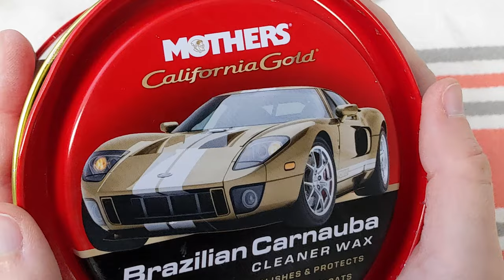TUTORIAL - Small Art Deco Scallop Stained Glass Suncatcher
Enjoy this stained glass Art Deco scallop suncatcher tutorial. If you'd like to make this piece for personal use, you can purchase the pattern here: